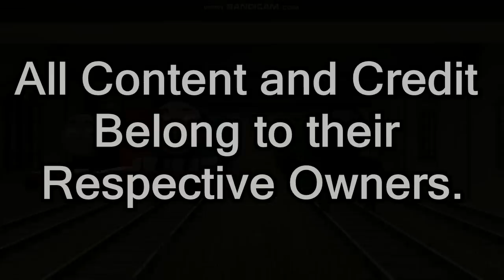Trouble in the Shed